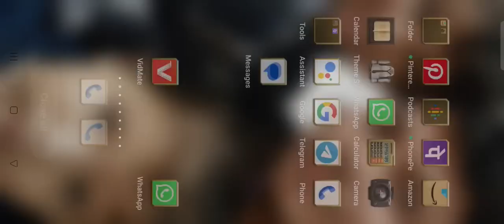back to back winner 🏆🏆